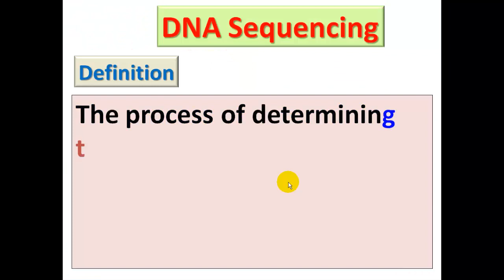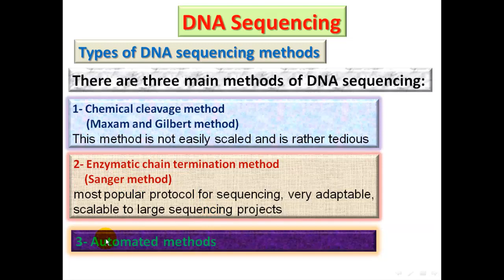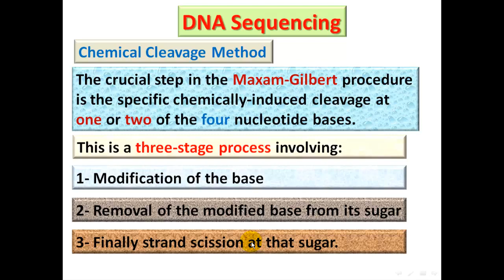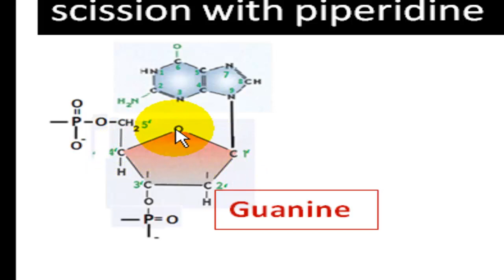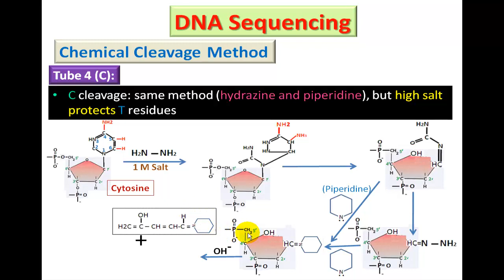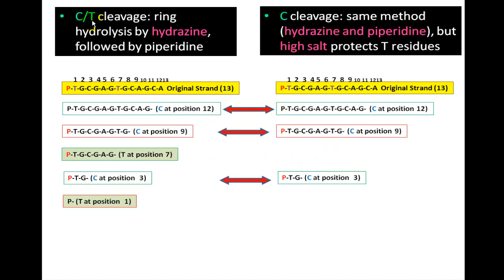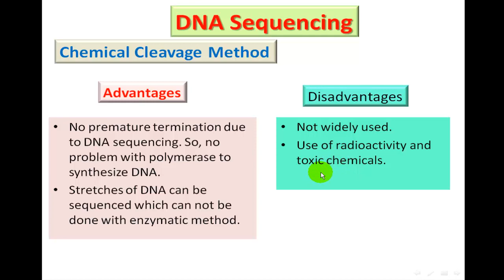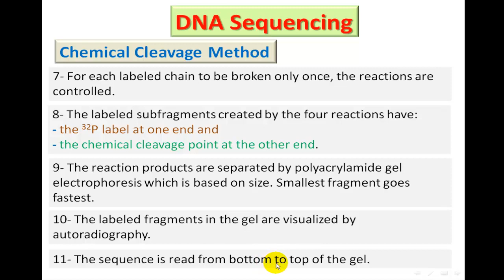Maxam and Gilbert DNA Sequencing method Arabic Dr Essam Ibrahim